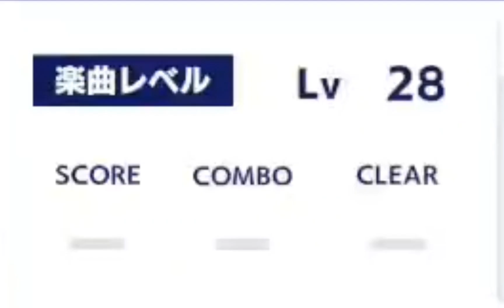Playing that new valkyrie song on enstars JP (Expert 28//FC!)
Yippeeee editing??? what?,